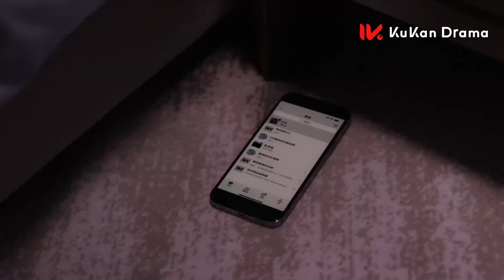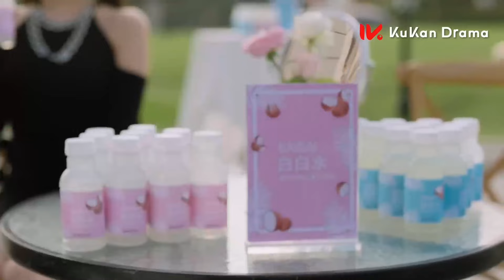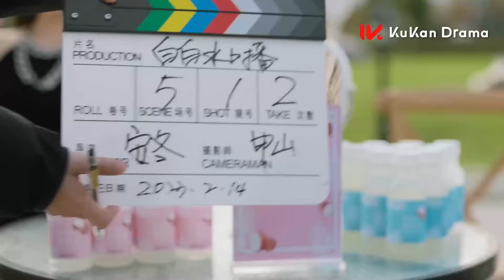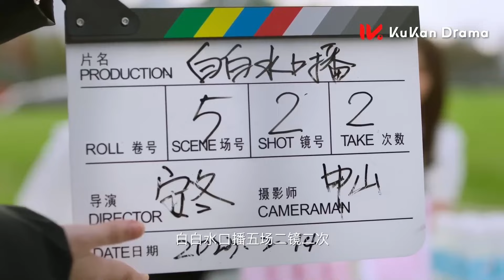MUTLISUB【总裁的私宠甜妻/The CEO’s Sweet Wife】▶EP 04双胞胎妹妹替姐姐扮演艺人，偶遇初恋男神机智少女VS高冷霸总一场甜蜜拉锯战由此展开#王鹤棣 张雪迎❤️丸子甜剧社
剧名Name：总裁的私宠甜妻/The CEO’s Sweet Wife

主演Cast：王鹤棣

剧情介绍：双胞胎妹妹替姐姐扮演艺人，偶遇初恋男神机智少女VS高冷霸总一场甜蜜拉锯战由此展开。